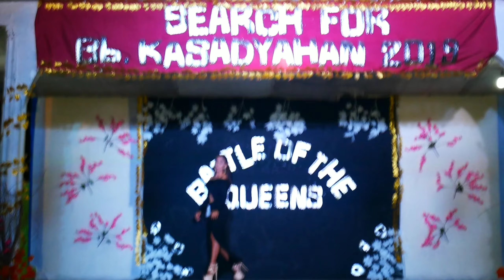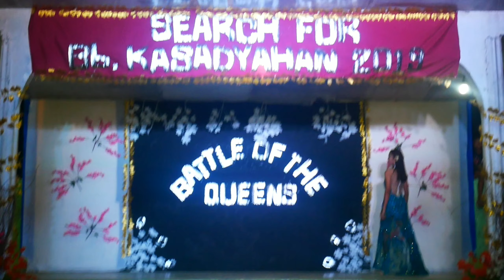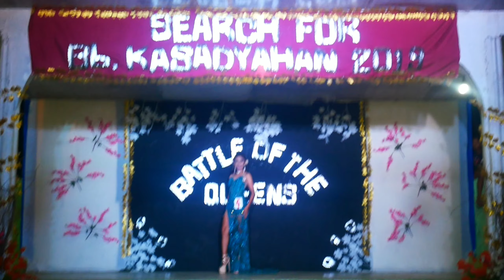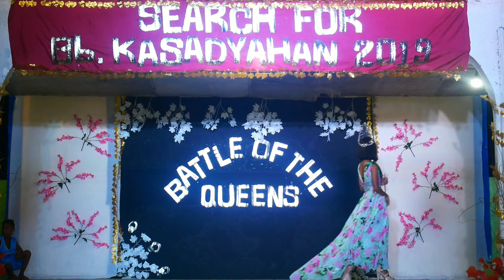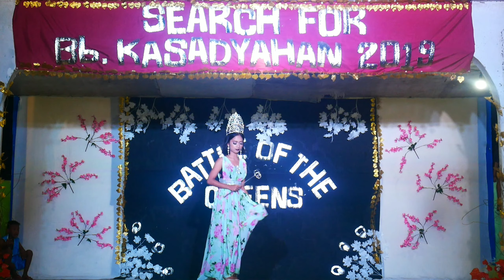NG judge c ako sa pageant 👑MissKasadyahan2019